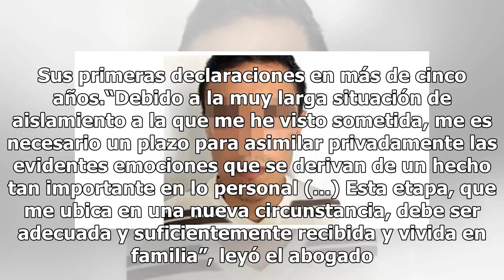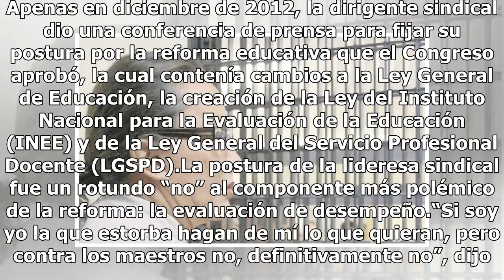Gordillo, libre; abre pausa a su regreso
Será el mismo día en que arranque el ciclo escolar 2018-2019, el próximo 20 de agosto, cuando la ex presidenta del Sindicato Nacional de Trabajadores de la Educación (SNTE), Elba Esther Gordillo Morales, rompa el silencio y dé su versión sobre su caso y la absolución por parte del primer Tribunal Un...